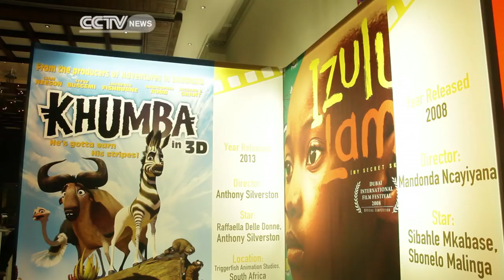SA Film Industry Becomes a Boom for International Filmmakers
In recent years South Africa has become a prime location for international filmmakers.  Apart from the country's beautiful landscapes, South Africa has highly skilled film crews. The government is now on a drive to expand the industry.  It also wants to encourage South African filmmakers to produce more local content. Sumitra Nydoo reports